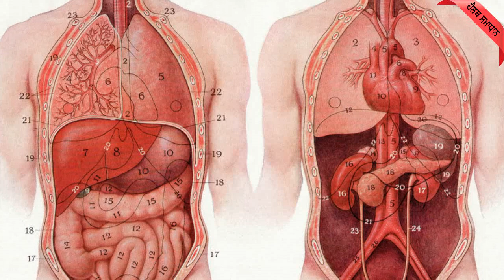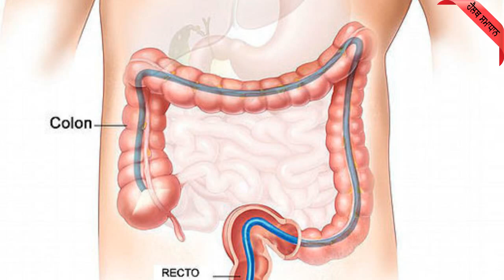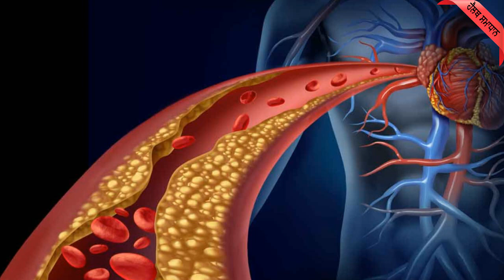ਰੋਜ ਸਵੇਰੇ ਹਲਦੀ ਮਿਲਾਕੇ ਪਾਣੀ ਪੀਣ ਦੇ ਅਦਭੁਦ ਫਾਇਦੇ ਜਾਣਕੇ ਹੈਰਾਨ ਹੋ ਜਾਓਗੇ Benefit of Turmeric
ਹੈਲੋ ਦੋਸਤੋ ਹੈਲਥ ਸਮਾਧਾਨ ਵਿਚ ਤੁਹਾਡਾ ਬਹੁਤ ਸਵਾਗਤ ਹੈ ਅੱਜ ਮੈ ਤੁਹਾਨੂੰ ਦਾਸੁਗਾ ਰੋਜ ਸਵੇਰੇ ਹਲਦੀ ਮਿਲਾਕੇ ਪਾਣੀ ਪੀਣ  ਦੇ ਅਦਭੁਦ ਫਾਇਦੇ

Hello friends, you are very welcome today. Today I will give you the wonderful benefits of drinking turmeric powder everyday in the morning